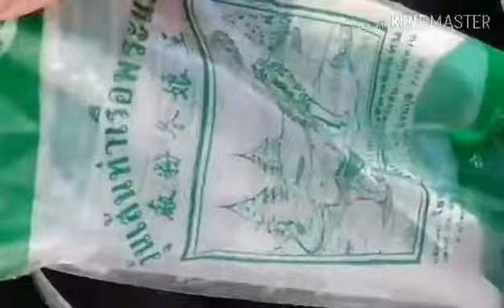ลดความอ้วน | ลดน้ำหนัก | ลดพุง